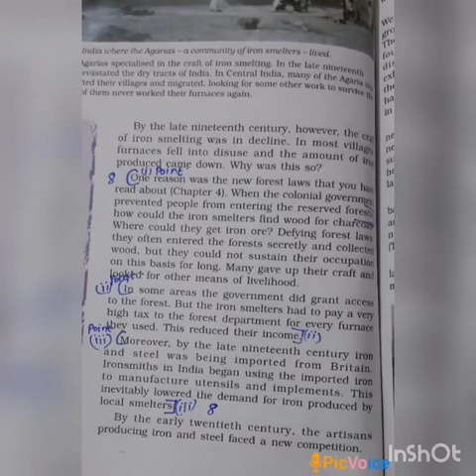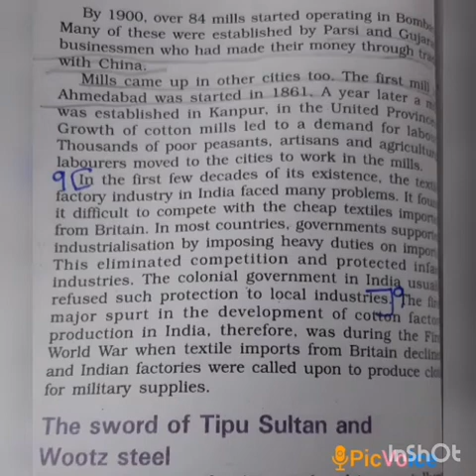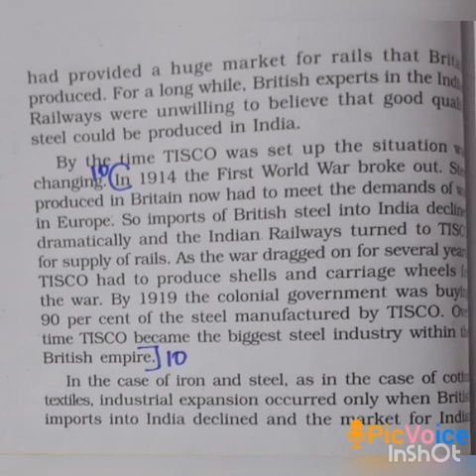SRI PARASAKTHI VIDYALAYA CBSE